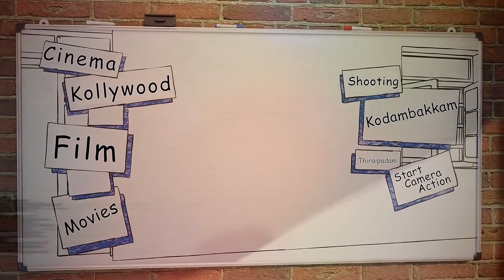கமல் முழுவதுமாக சினிமாவை விட்டு விலகி அரசியலில் களம் இறங்குகிறாரா?- Lens | Cinema Question & Answer